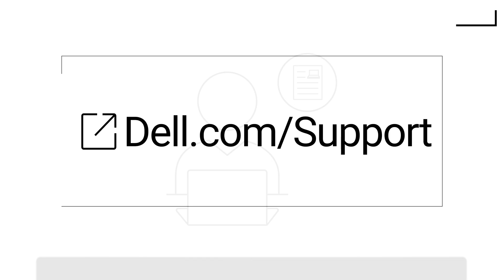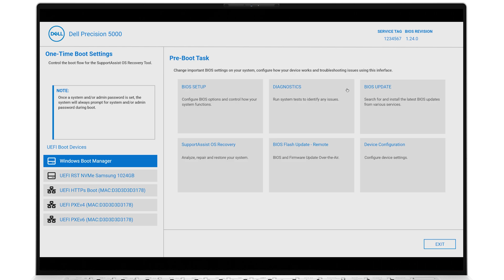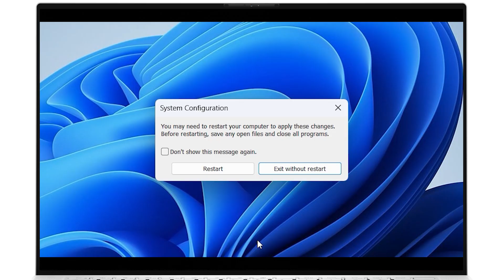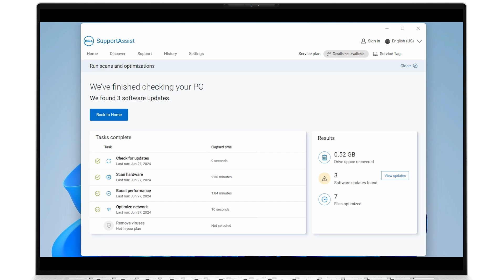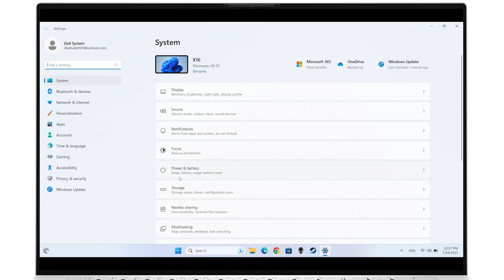Computer Troubleshooting Tips and Tricks | Fix Common Dell PC Issues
If you’re having issues with your PC but don’t know where to start, follow these troubleshooting tips to get your Dell computer back up and running.

This video covers essential steps to identify and resolve common hardware and software problems. Learn how to use the Dell Support Library, run ePSA diagnostics, test peripherals, perform a clean boot, scan your system with SupportAssist, and update Windows 11. These tips will help you diagnose issues and improve your PC’s performance.

00:00 Identify Issues and the Dell Support Library
00:43 Run ePSA Dell SupportAssist Diagnostics
02:15 Perform a Clean Boot
02:57 Run a SupportAssist System Scan
03:56 Update Windows 11